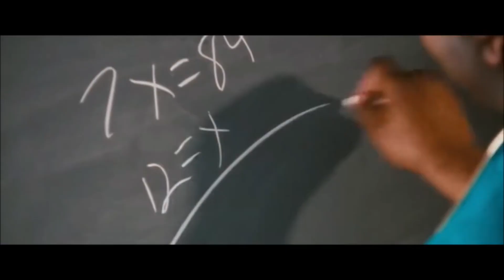Tony Moxberg ''Magnolia'' Black Cloud Remix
Tony Moxberg takes Magnolia to the South Side of Yonkers Ny with the Black Cloud Remix !!!